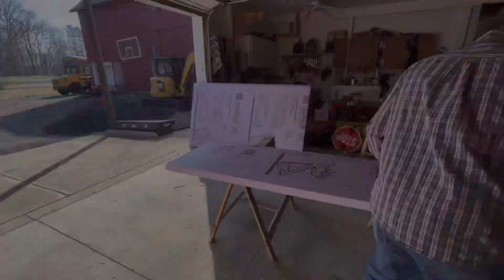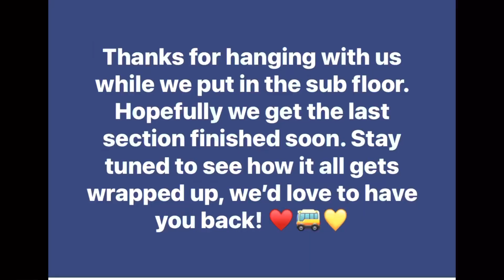Day 22 - Skoolie Insulation and Sub Floor 🚌